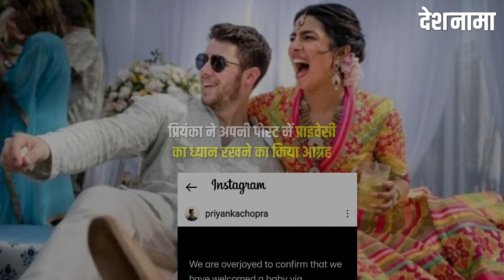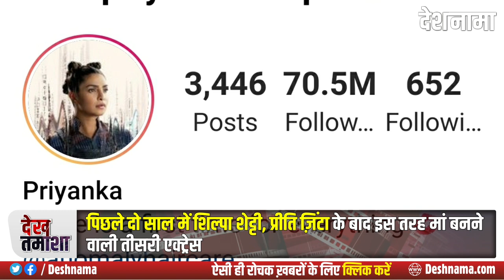Priyanka Chopra Baby | Priyanka and Nick Jonas welcome their first child through Surrogacy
Priyanka Chopra surrogacy | Priyanka and Nick Jonas welcome their first child through surrogacy | Deshnama Hindi News

Description
सरोगेसी से मां बनीं प्रियंका चोपड़ा, क्या है ये मैथड? प्रियंका  ने इंस्टाग्राम हैंडल पर सरोगेसी से मां बनने की जानकारी दी, पिछले दो साल में शिल्पा शेट्टी, प्रीति ज़िंटा के बाद इस तरह मां बनने वाली तीसरी एक्ट्रेस, प्रियंका ने अपनी पोस्ट में प्राइवेसी का ध्यान रखने का किया आग्रह
Priyanka Chopra became a mother through surrogacy, what is this method? Priyanka informed about this on her Instagram handle, after Shilpa Shetty and Preity Zinta is  the third actress to become a mother in this way, Priyanka urged in her post to respect her privacy